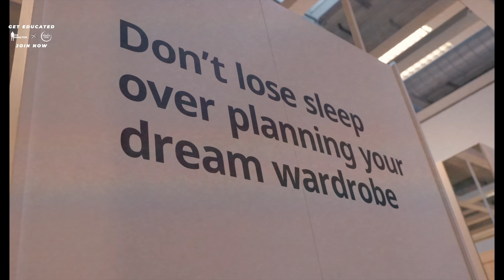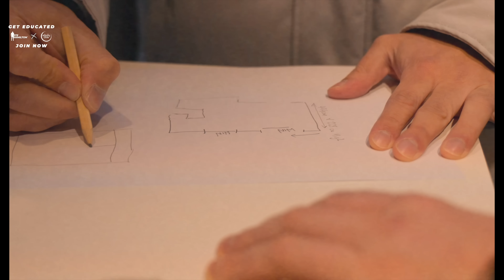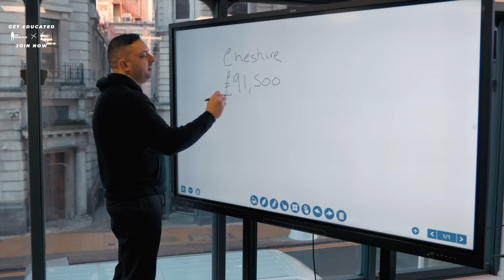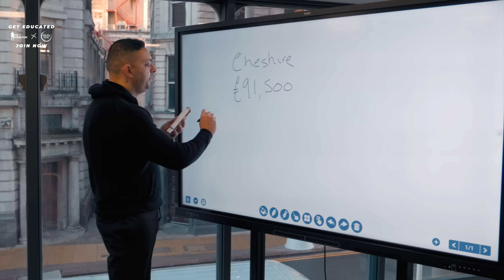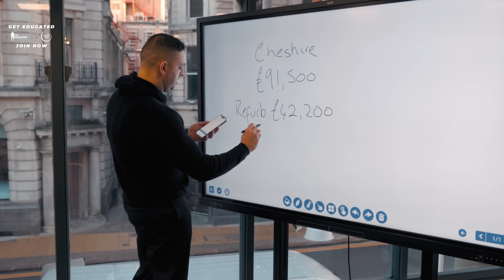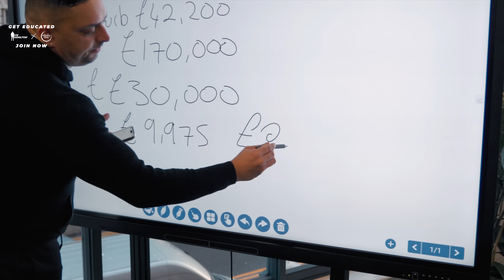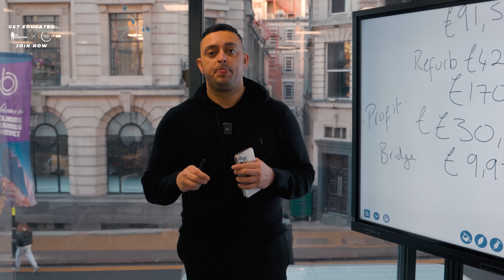Property Problems | A Challenging Week In Property | Ste Hamilton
Welcome back to Season 6, Episode 3 of Ste’s Weekly, where I show you what life as a property investor is really like. From showing how I build up my property portfolio day by day, to checking in on the progress of property renovations and seeing how I flip houses and use the BRRR method.

Tickets to my property education and networking event in Milton Keynes

Register your interest for my free property education days:

Saturday 28th January 2023 - The Property Education Show: How To Make Money In Deal Sourcing: